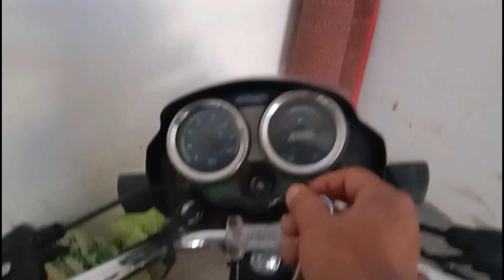15 अगस्त का पर्व आजमगढ़ स्कूल में मनाया@SatyendraSinghvlog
15 अगस्त का पर्व आजमगढ़ स्कूल में मनाया@SatyendraSinghvlog

Aaj apne bitiya rani ke school  azamgarh  st xaviers me 15 august Independence day celebration karne gaya tha

15 august ka parwa azamgarh school me manaya
15 august ka school ka function
15 august ka school
15 august ka school program
school mein 15 august ka function
15 august ke liye school mein
15 august activity in school
15 august ka school ka video
15 august ke school program
15 august ke liye school mein program
15 august ke liye parade
15 august or 26 january me flag hoisting in hindi
15 august ke upar activity
15 august salami parade
15 august ke bare mein 15 august ke bare mein
school mein 15 august ki taiyari
school mein 15 august ke liye
15 august ka school ka
15 august mein school mein kya-kya hota hai
15 august ka school mein program
15 august ka school ka program
15 august celebration in school
15 august ke upar skit
15 august celebration in primary school
15 august ke liye school activity

If you want to support me Financially
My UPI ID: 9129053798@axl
Thanks for your Support friends
Satyendra Singh